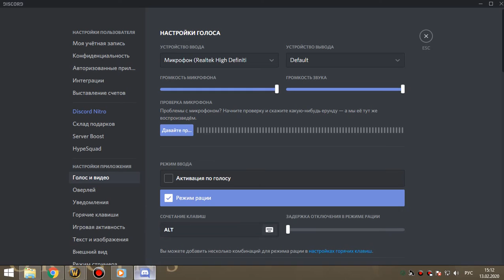грул+магик об вар+прист 13 02 20